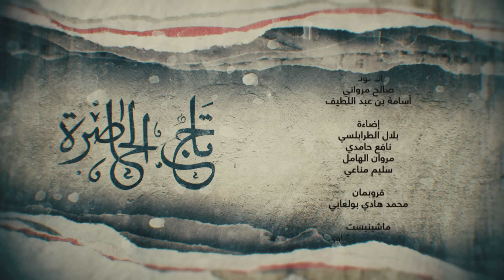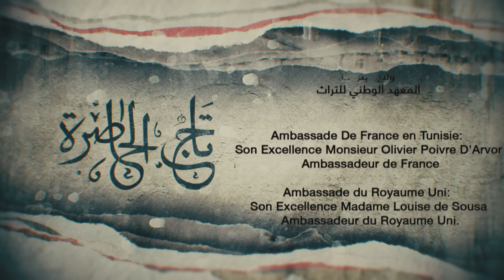Tej El Hadhra Episode 11 Partie 03